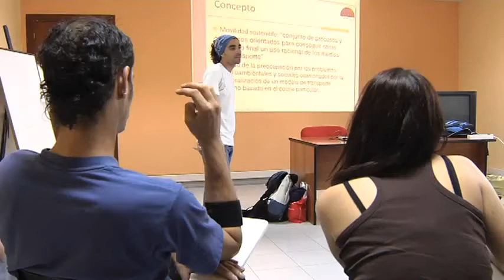Curso de consumo responsable Mar de Tierras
Reportaje del programa Conexión Asturias Madrid (Televisión Asturiana) sobre el curso de Consumo Responsable y seguridad vial para ciclistas. Mayo 2011.